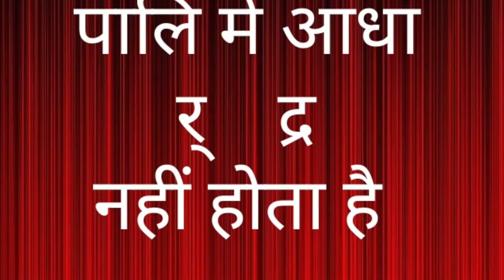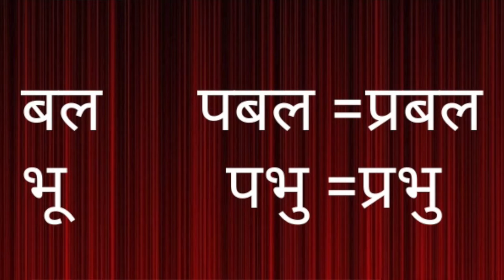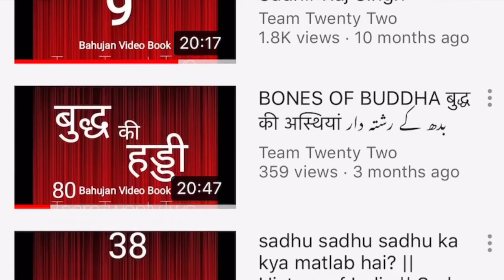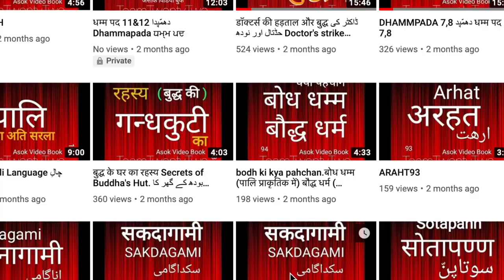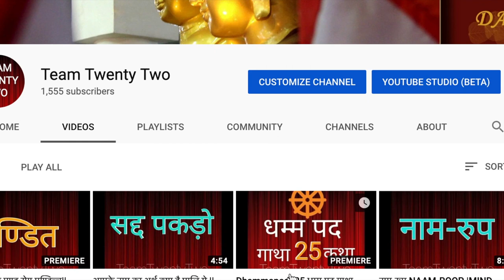सद्द-सार: पभु /प्रभु /prabhu /pabhu .. Sudhir Raj Singh/Team Twenty Two